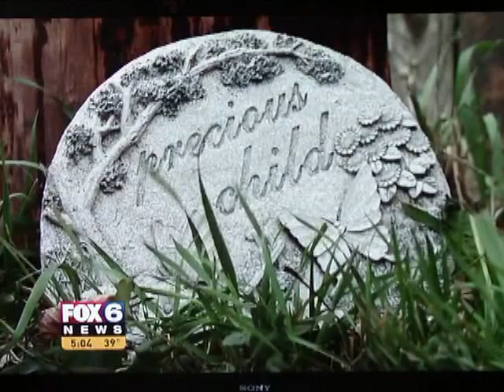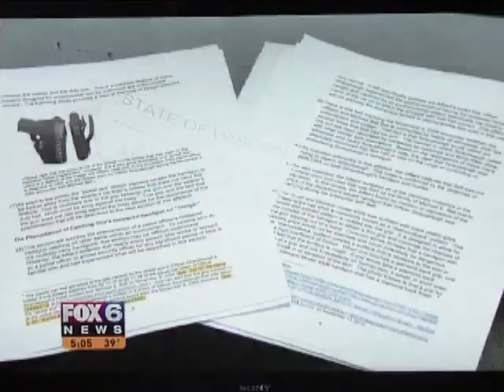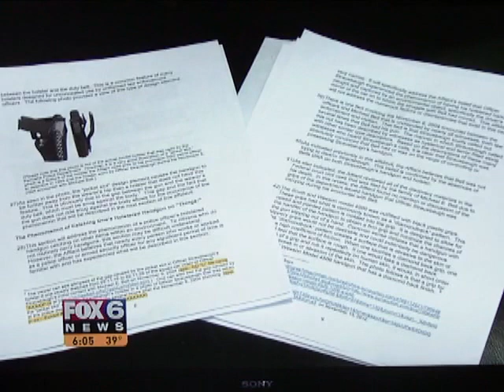Home video of FOX 6 news report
Crime lab reports found none of Michael's finger prints or DNA on any officers gun or holster. Eight eye witnesses (four civilian and four police) not one gave testimony seeing  Michael's hand on any weapon.  Please help us by requesting probe in coverup. Contact US Attorney James Santelle 517 E. Wisconsin Ave Milwaukee WI 53202 Fax (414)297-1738 Office (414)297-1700 or FBI agent Teresa Carlson FBI Milwaukee 330 E. Kilbourn Avenue Suite 600, Milwaukee, WI 53202 Phone: Fax: .